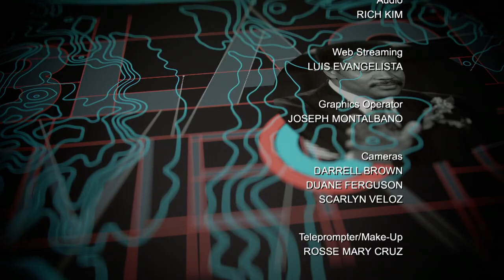Getting to the Root with Danielle Belton | Black America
Award-winning blogger, former print journalist, screenwriter, political and social commentator, creator of the pop culture and politics blog, blacksnob.com and Managing Editor of TheRoot.com, Danielle Belton sits down with Carol Jenkins to discuss the Root's 100 most influential African-Americans, mental illness and all things media.
(Taped: 12/06/2017)

BLAM03008